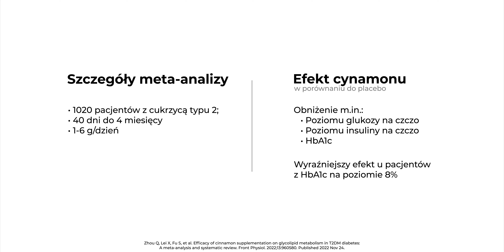Cynamon POPRAWIA glikemię? Ile spożywać?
Cynamon czyli popularna przyprawa o charakterystycznym, słodkim i korzennym smaku, może mieć nie tylko zastosowanie czysto kulinarne, ale również metaboliczne. Okazuje się bowiem, że może przynieść korzyści np. osobom z zaburzeniami gospodarki węglowodanowej. O co chodzi? Jaki cynamon wybrać i czy to bezpieczne?
Montaż i realizacja: Sebastian Duda
Radosław Smolik